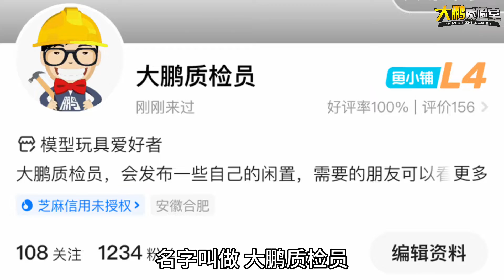童年回忆呱呱蛙！西瓜版铁甲小宝呱呱蛙全面分析 疯狂内卷的盗版